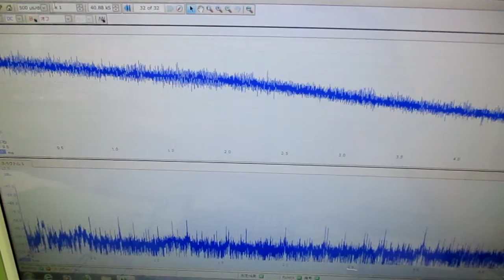超音波発振による相互作用を考慮した「超音波制御技術」